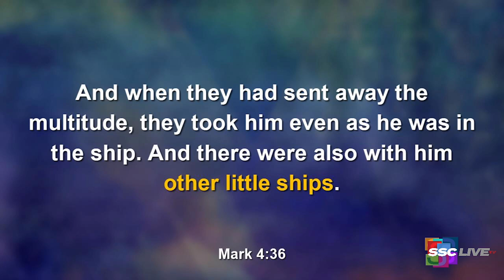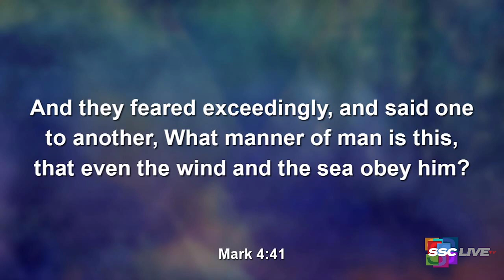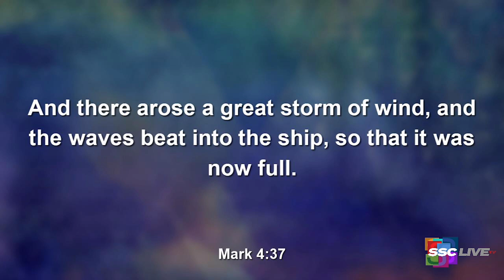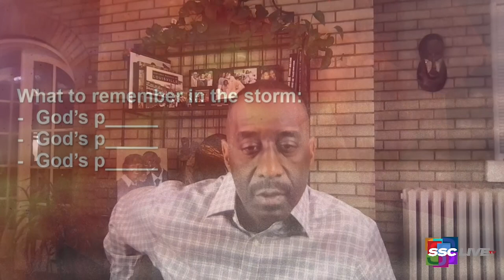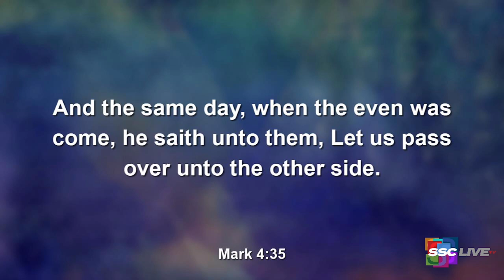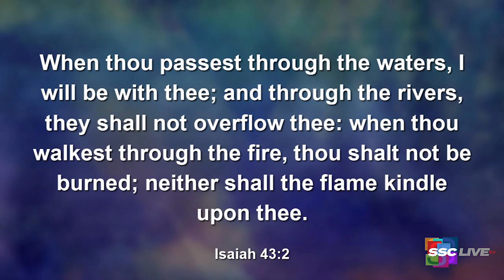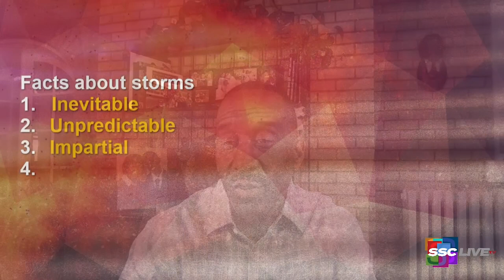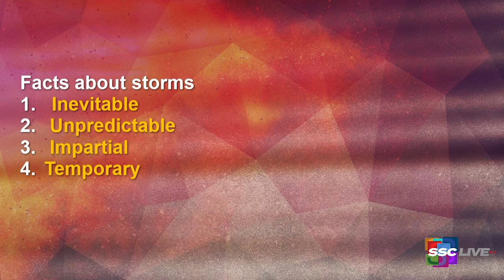The Other Little Ships - Powerful Points to Ponder - March 19, 2022